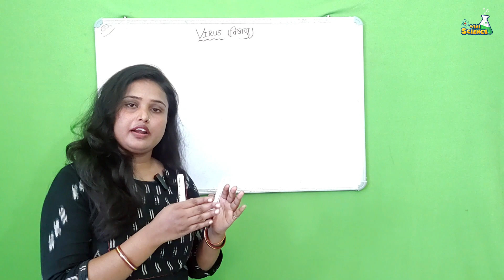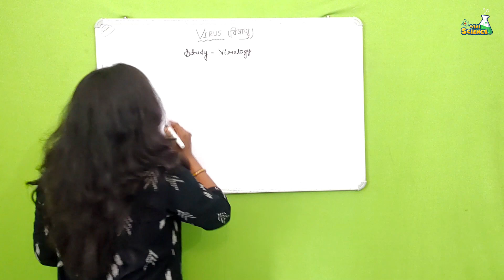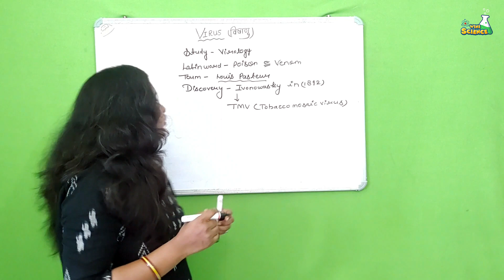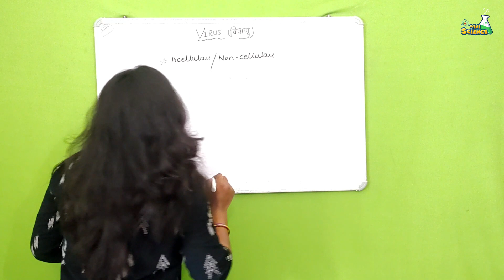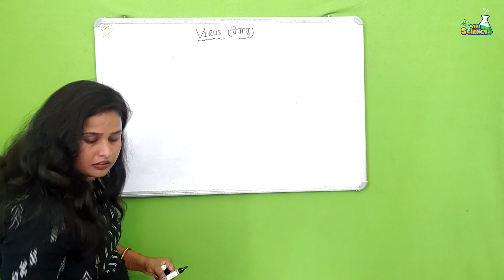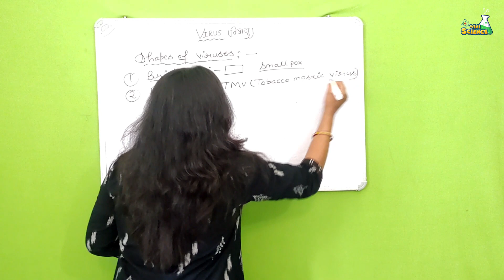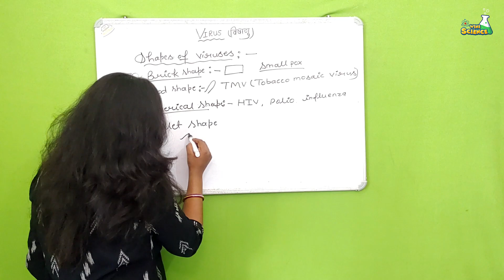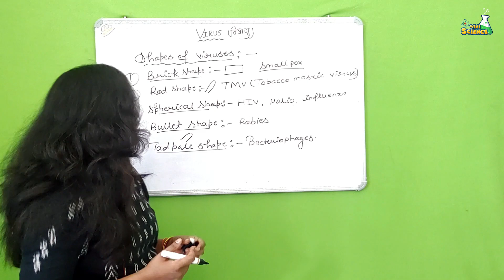Introduction to Virus by Pooja Yadav | Wini Science | Biology Class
Welcome to Wini Science, your go-to channel for all things biology! Join Pooja Yadav, your enthusiastic and knowledgeable host, as she takes you on an exciting journey into the fascinating world of viruses.

In this comprehensive online biology class, Pooja Yadav introduces the fundamentals of viruses, shedding light on their structure, characteristics, and unique mechanisms. Whether you're a student, an aspiring biologist, or simply curious about the microscopic world, this video is perfect for you!

Throughout the video, Pooja Yadav delves into key topics such as viral classification, the life cycle of viruses, and their interactions with host cells. She breaks down complex concepts into easily understandable explanations, making this video suitable for learners of all levels.

Wini Science believes in fostering a strong foundation in biology education, and this video

serves as an excellent starting point. Pooja Yadav's engaging teaching style, combined with

detailed visuals and clear examples, ensures a dynamic and immersive learning experience.

By the end of this video, you'll have a solid grasp of the basics of viruses, enabling you to comprehend their role in infectious diseases and their impact on global health. So, grab your notebooks, get ready to expand your scientific knowledge, and let's embark on this captivating exploration into the world of viruses together!

LearnWithPooja Yadav